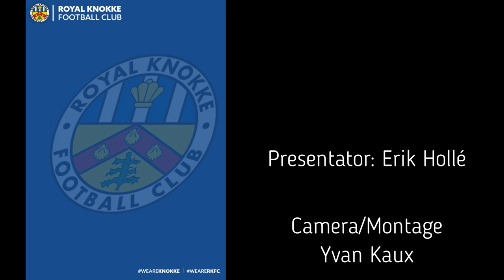Voorbeschouwing KVC Winkel Sport vs Royal Knokke FC interv Yves Van Borm